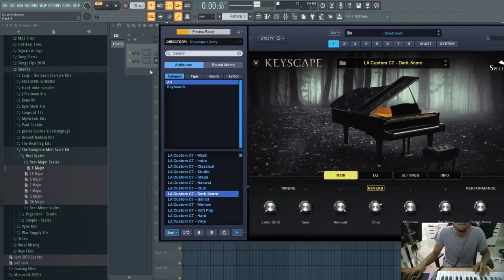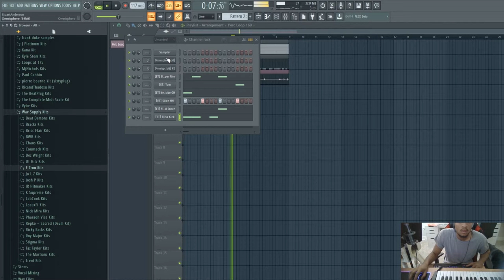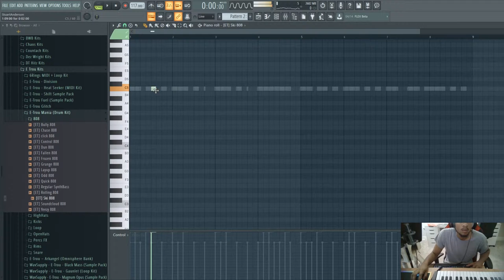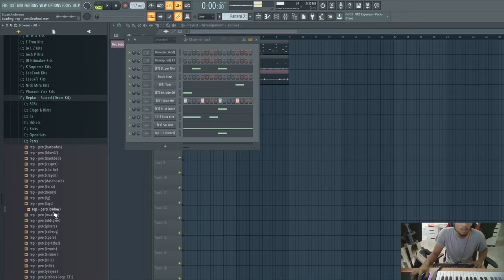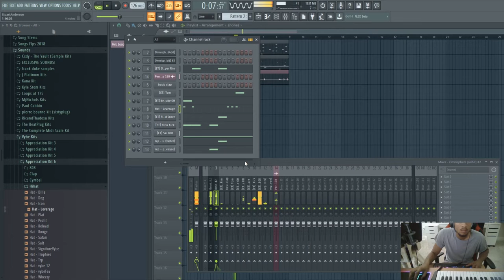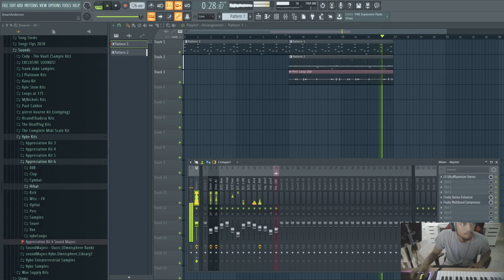Studio Cookup: (Making A Beat Fresh)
SkateBravo.com

SkateBravo.com